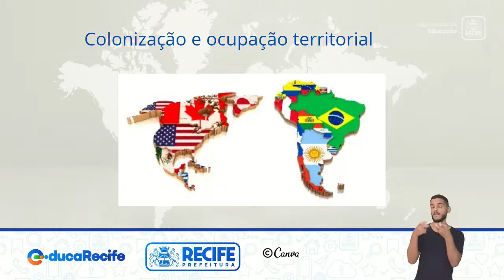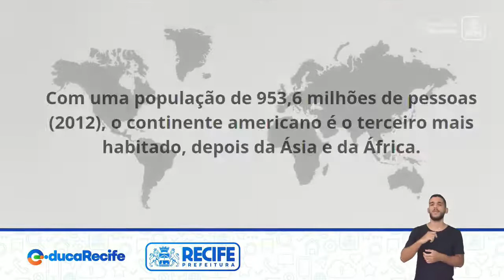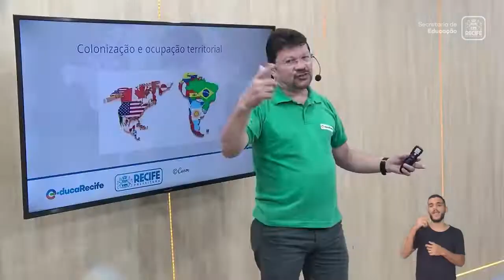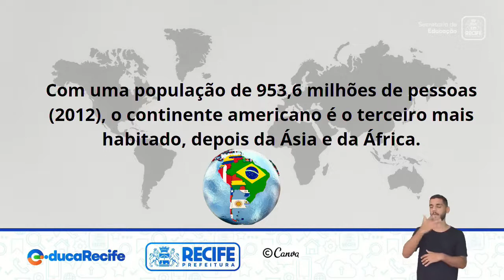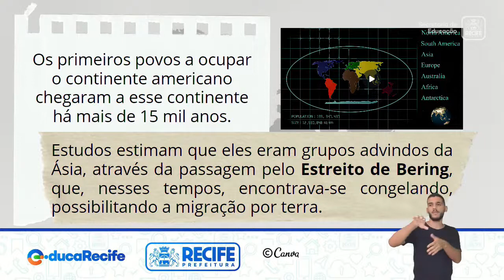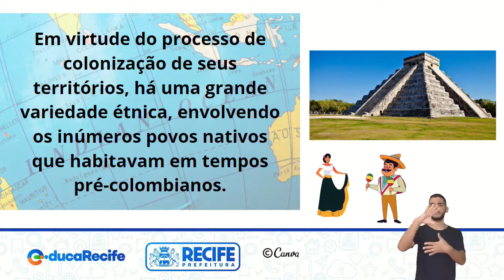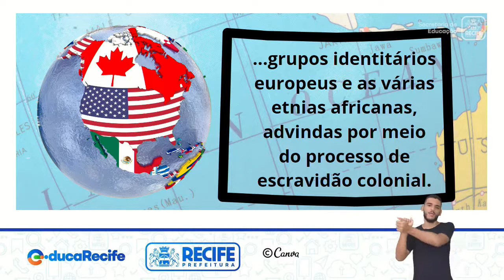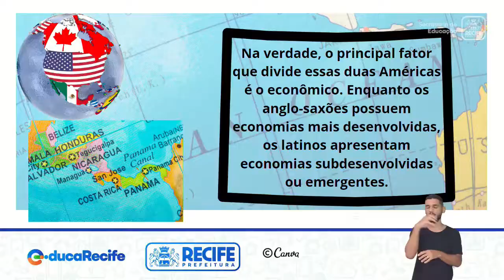24 08 22 - 8º ANO - GEOGRAFIA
GEOGRAFIA
TEMA: CONTINENTE AMERICANO: ECONOMIA
PROFESSORES: GIÓGIO PAULO E VANESSA ARAÚJO